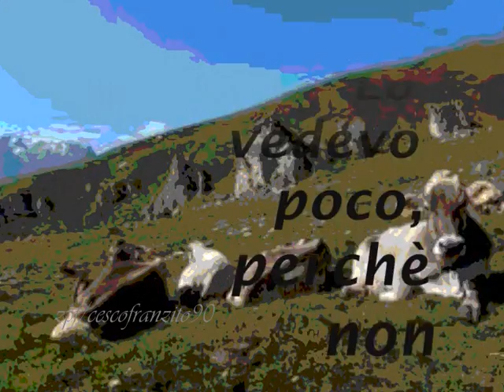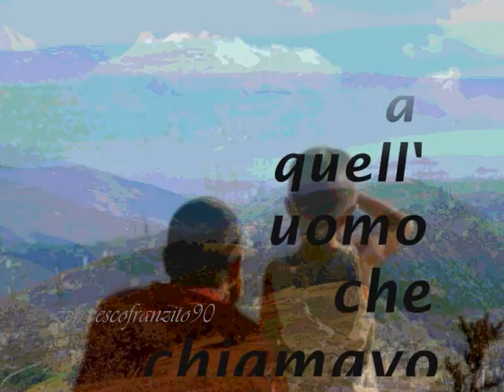MIO PADRE (My father-Eng/Ita text)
MY FATHER
My father was a cows keeper
 I rarely saw him because he was never at home.
 Once, he took me with him for several days.
 from the top of a little hill
 I saw the animals grazing on the green:
 there was too much silence.
 I thought of my friends
 enjoying themselves playing,
 while I was getting bored
sitting next  to that man I called dad.
MIO PADRE
Mio
padre
faceva
il
guardiano
di
mucche.
Lo
vedevo
poco,
perchè
non
era
mai
in
casa.
Una
volta
mi
porto'
con
lui
per
alcuni
giorni.
Dall'
alto
di
una
collinetta
vedevo
gli
animali
pascolare
in
mezzo
al
verde.
C'era
troppo
silenzio.
Pensavo
ai
compagni
di
gioco,
che
si
divertivano
in quella
calda
estate,
mentre
io mi
annoiavo
seduto
accanto
a
quell'
uomo,
che
chiamavo
papà.